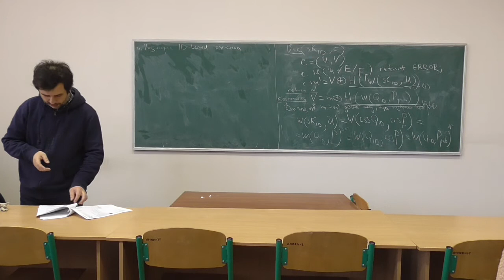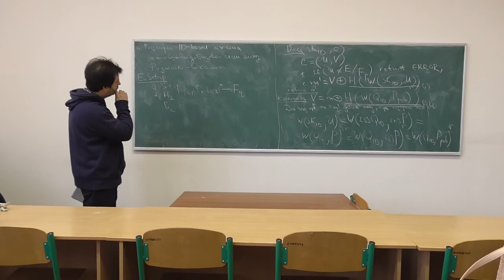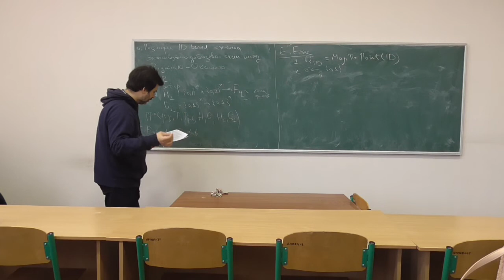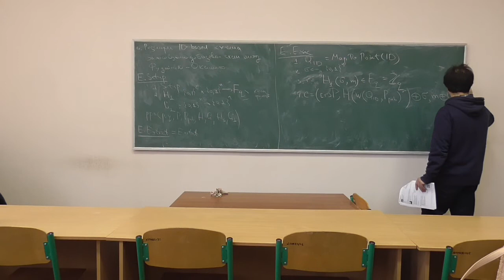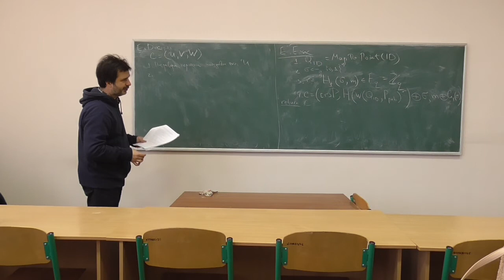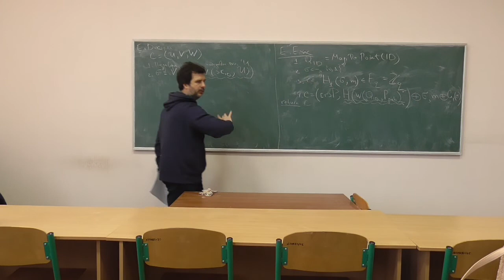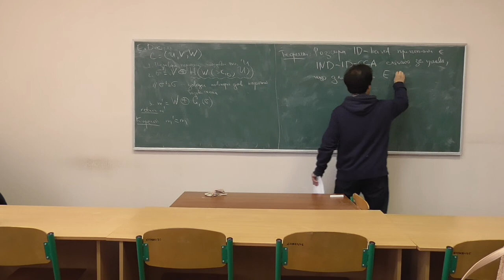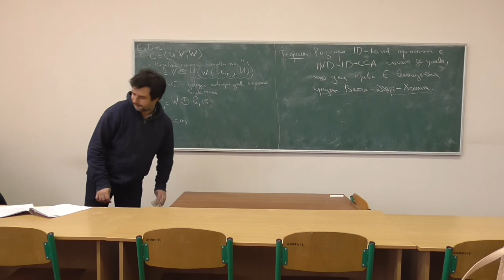Сучасні алгебраїчні криптосистеми, лекція 09-2: розширена схема шифрування на основі ідентифікаторів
Розглянуто такі питання:

-- розширення базової схеми шифрування на основі ідентифікаторів (застосування схеми Фуджісакі-Окамото);
-- теорема про стійкість даної схеми.